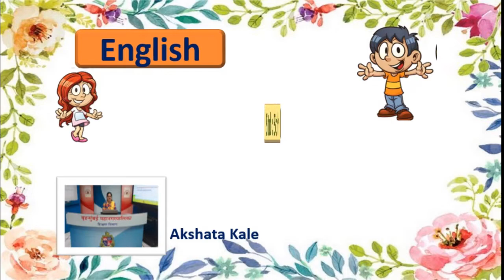Std: 5th | Sub : English | Title : Recitation of Count your Garden.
Teacher : Akshata Kale